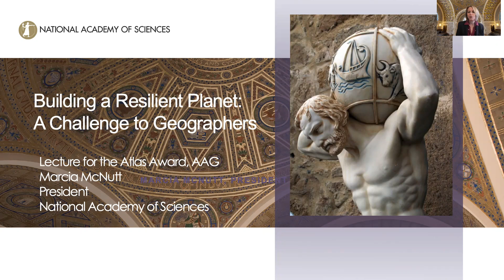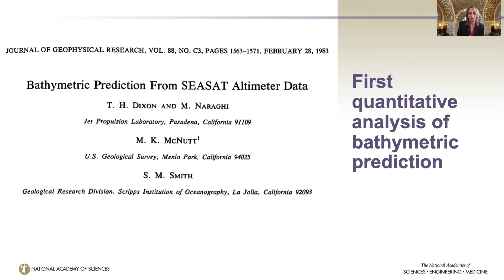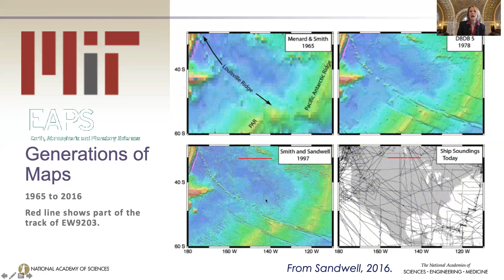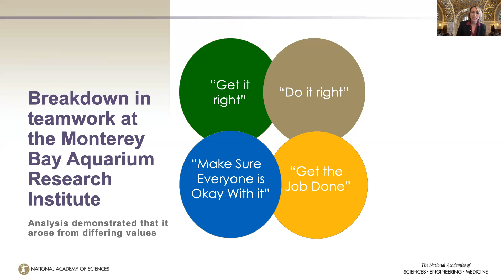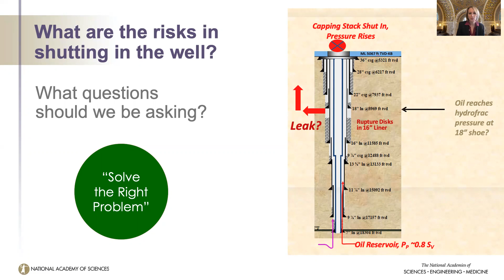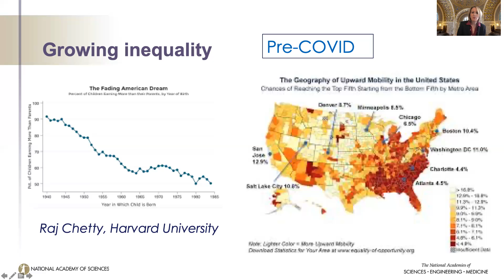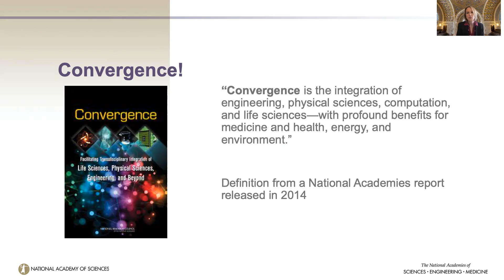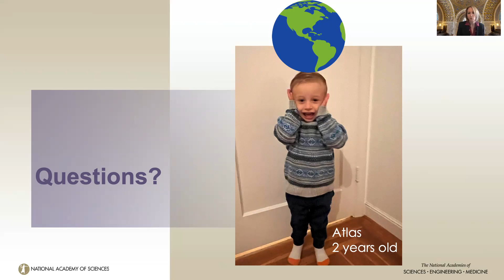AAG 2022 Virtual Annual Meeting: Atlas Awardee Marcia McNutt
During her special presentation on March 1, 2022, AAG Atlas Awardee Marcia McNutt calls to geographers to help build the resilient planet of tomorrow that will sustain our children and grandchildren. She talked about stopping climate change, promoting sustainable use of resources, reducing inequality, halting pandemics, promoting public safety in response to natural and man-made hazards and increasing healthy lifespan among other issues.